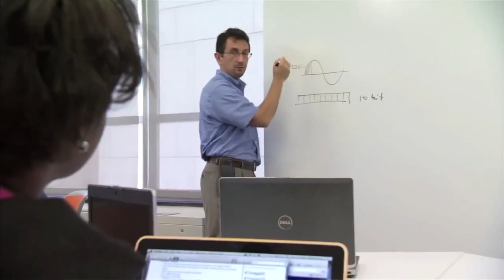Uploaded via REACH CMS